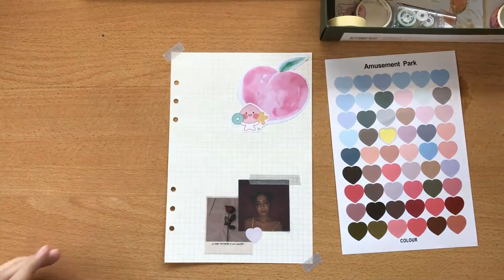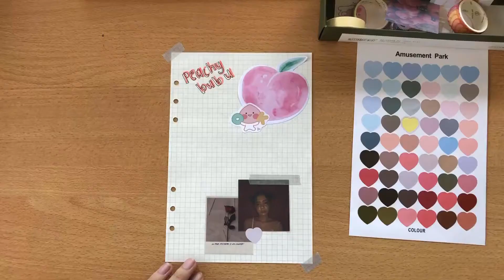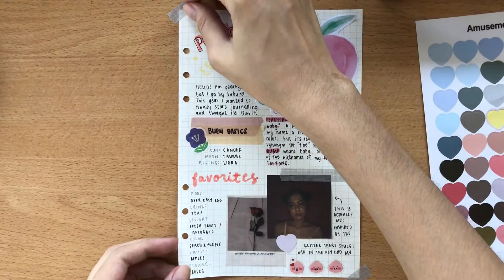get to know me journal spread || peachybubu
╰(*°▽°*)╯ click here! ╰(*°▽°*)╯

━━(￣ー￣*|||━━ tags
journal with me
bullet journal
bullet journal with me
journal with me simple
aesthetic journal
minimalist journal
how to start journal
journal setup
journal with me aesthetic
journal with me minimalist
journal design ideas
journal with me cute theme
journal ideas
journal design
journal with me philippines
journal with me 2021